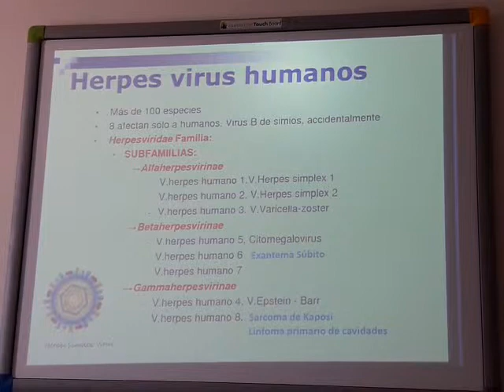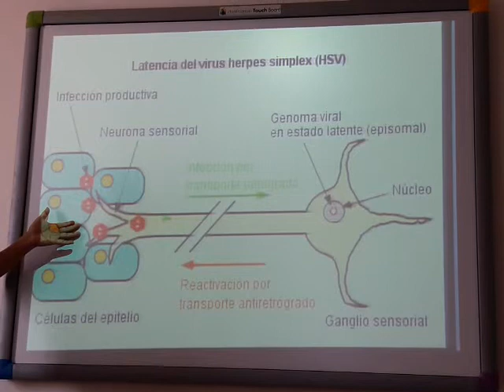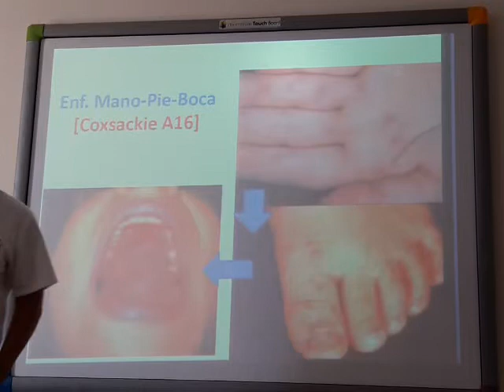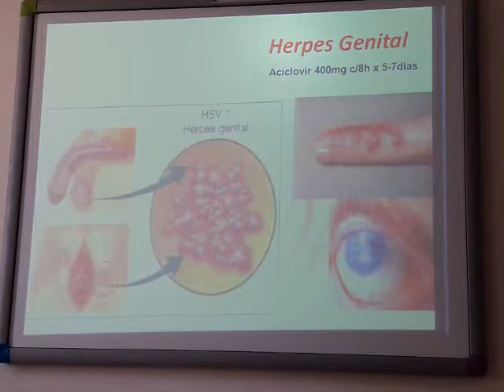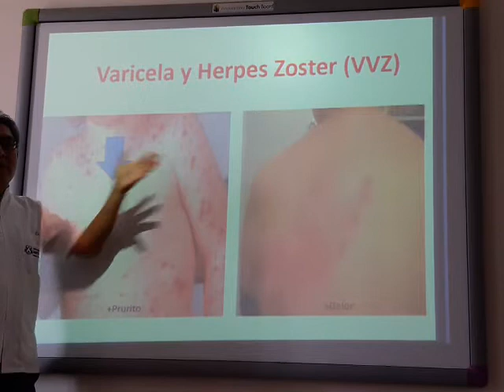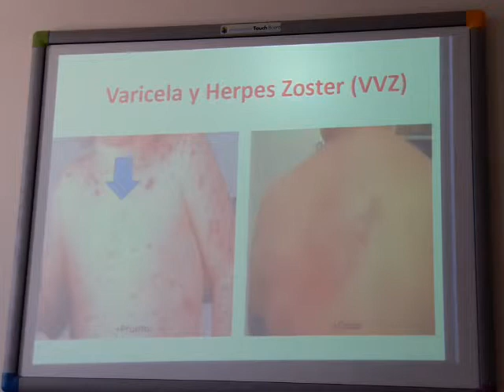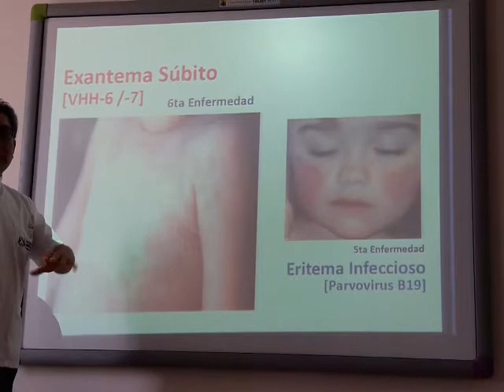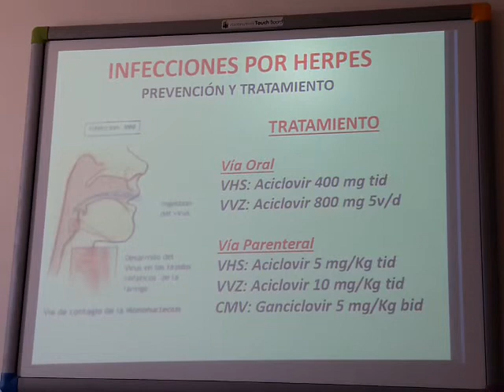INFECTOLOGÍA-HERPES VIRUS-Dr Villegas